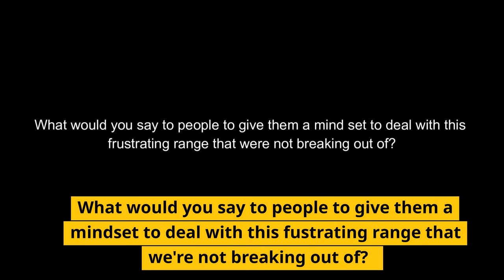Market Update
Watch this video to understand the current market, including what is going on in crypto!

●▬▬▬▬🕰Timestamps🕰▬▬▬▬●

0:00 Range fustration
0:07 Start watching Michael Saylor videos and tweets
0:19 Michael Saylor's average Bitcoin price was at $30,000
0:35 When in doubt, zoom out
1:02 Forget about $PEPE
1:29 What should you do instead?
1:39 Will there be more crisis in the United States?
1:45 Debt ceiling is not the crisis
2:00 Focus on the solution
2:16 What Investment banks are saying about 2023 compared to 2008
2:32 When will this problem surface?
2:43 When legacy comes to crypto, Bitcoin $BTC is $PEPE
2:52 Important statistics on Bitcoin
3:05 Waiting is impossible
3:36 Bonds, more bank failures, and US is in trouble
3:52 Best advice I can give you

●▬▬▬▬Socials▬▬▬▬●